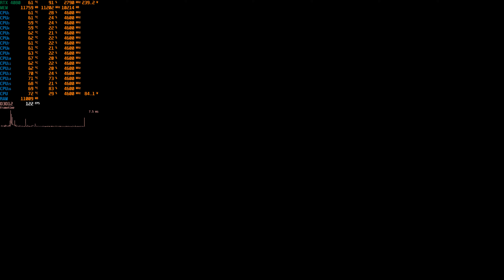Alan Wake 2 | RTX 4080 4K, 1440p DLSS 3.5 FG + RR | Ray Tracing & Path Tracing | PC Performance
Alan Wake 2 gameplay and performance benchmark at 4K, 1440p DLAA/DLSS 3.5.0 Quality + DLSS Frame Generation and Ray Reconstruction with Ray Tracing & Path Tracing and Highest settings on i7 10700F + RTX 4080

Timecodes:
○ 0:00 - 4K DLSS 3.5 Quality, FG On, RR On, Path Tracing High
○ 1:20 - 4K DLSS 3.5 Quality, FG Off, RR On, Path Tracing High
○ 2:35 - 4K DLSS 3.5 Quality, FG Off, RR Off, Ray Tracing Low
○ 3:49 - 4K DLSS 3.5 Quality, FG On, RR Off, Ray Tracing Off
○ 4:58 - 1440p DLSS 3.5 Quality, FG On, RR On, Path Tracing High
○ 6:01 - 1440p DLSS 3.5 Quality, FG Off, RR On, Path Tracing High
○ 7:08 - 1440p DLSS 3.5 Quality, FG Off, RR Off, Ray Tracing Low
○ 8:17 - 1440p DLSS 3.5 Quality, FG Off, RR Off, Ray Tracing Off
○ 9:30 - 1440p DLSS 3.5 Quality, FG On, RR Off, Ray Tracing Off
○ 10:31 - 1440p DLAA, FG Off, RR Off, Ray Tracing Off

Full specs:
CPU: Intel Core i7-10700F
GPU: Gigabyte RTX 4080 EAGLE OC 16GB
RAM: 16GB (2x8) DDR4 2933MHz CL15
Motherboard: Asus Prime B460-Plus
SSD: Kingston NV1 1TB NVMe M.2
PSU: be quiet! Pure Power 11 700W
CPU Cooler: be quiet! Dark Rock 4
Case: be quiet! Silent Base 601